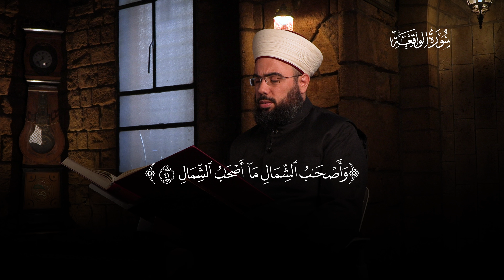تفسير سورة الواقعة - الجزء الرابع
تفسير سورة الواقعة من جزء الذاريات.
بسم الله الرحمـن الرحيـم الحمد لله ربّ العالمين وصلى الله على سيدنا محمد وعلى ءاله وصحبه الطيبين الطاهرين.
نكمل إن شاء الله تعالى في تفسير سورة الواقعة
أعوذ بالله من الشيطان الرجيم:{وَأَصْحَابُ الشِّمَالِ مَا أَصْحَابُ الشِّمَالِ (41)} أصحاب الشمال هم الكفار يأخذون صحف أعمالهم بشمائلهم نعوذ بالله من ذلك {وَأَصْحَابُ الشِّمَالِ مَا أَصْحَابُ الشِّمَالِ (41)} هذا تعجيب لسامع من حالهم من العذاب الذي يكونون فيه في الاخرة.
{فِي سَمُومٍ وَحَمِيمٍ (42)} السموم حر نار جهنم وهو ينفذ في مسام الجلد لذلك سُمي بالسموم وأما الحميم هو الماء المتناهي في الحرارة {وَظِلٍّ مِنْ يَحْمُومٍ (43)} يكون الكفار في ظلّ نعم لكنه من يحموم أي من دخان أسود ليس مكانًا يستريحون فيه أو يدفع عنهم حر نار جهنم لا، فإن الله عزّ وجلّ قال:{لَا بَارِدٍ وَلَا كَرِيمٍ (44)} ليس مكانا باردًا يخفف عنهم فيه من الحر أبدًا ولا كريم ليس مكانًا ينتفعون فيه فنفى الله عزّ وجلّ عن هذا الظل المنفعة التي يجدها الناس فيه إنه دخان أسود ليس مكانا يشعرون فيه بالبرودة وليس مكانا ينتفعون فيه لا بارد ولا كريم إنما هو مكان للعذاب
{إِنَّهُمْ كَانُوا قَبْلَ ذَلِكَ مُتْرَفِينَ (45)} إن هؤلاء الكفار كانوا قبل ذلك  أي في الدنيا مترفين متنعمين تاركين الإيمان بالله ورسوله صلى الله عليه وسلم منشغلين بملذاتهم وشهواتهم في الدنيا  فآتاهم الموت وهم على الكفر والعياذ بالله {وَكَانُوا يُصِرُّونَ عَلَى الْحِنْثِ الْعَظِيمِ (46)} كانوا يصرون في الدنيا على الحنث أي على الذنب العظيم وهو الشرك والكفر والعياذ بالله
{ وَكَانُوا يَقُولُونَ أَئِذَا مِتْنَا وَكُنَّا تُرَابًا وَعِظَامًا أَئِنَّا لَمَبْعُوثُونَ (47)} كان يقول الكفار في الدنيا من باب التكذيب والإنكار أئذا متنا وكنا ترابًا وعظامًا إذا بليت أجسادنا أئنا لمبعوثون أنبعث بعد ذلك يقولون ذلك من باب الإنكار والتكذيب {أَوَآَبَاؤُنَا الْأَوَّلُونَ (48)} معناه يقولون أوَيُبعث أيضًا آباؤنا الأولون يقولون ذلك أيضًا من باب التكذيب والعناد.
فقال الله عزّ وجلّ:{قُلْ إِنَّ الْأَوَّلِينَ وَالْآَخِرِينَ (49)} قل لهم يا محمد إن الأولين والآخرين  إن كل الناس {لَمَجْمُوعُونَ إِلَى مِيقَاتِ يَوْمٍ مَعْلُومٍ (50)} الميقات ما وُقت به الشىء أي حُد به معناه كلهم سيبعثون ويحشرون وبجمعون في وقت يوم معلوم عند الله سبحانه وتعالى نسأل الله السلامة.
نعود إلى تلاوة الآيات
أعوذ بالله من الشيطان الرجيم:{ وَأَصْحَابُ الشِّمَالِ مَا أَصْحَابُ الشِّمَالِ (41) فِي سَمُومٍ وَحَمِيمٍ (42) وَظِلٍّ مِنْ يَحْمُومٍ (43) لَا بَارِدٍ وَلَا كَرِيمٍ (44) إِنَّهُمْ كَانُوا قَبْلَ ذَلِكَ مُتْرَفِينَ (45) وَكَانُوا يُصِرُّونَ عَلَى الْحِنْثِ الْعَظِيمِ (46) وَكَانُوا يَقُولُونَ أَئِذَا مِتْنَا وَكُنَّا تُرَابًا وَعِظَامًا أَئِنَّا لَمَبْعُوثُونَ (47) أَوَآَبَاؤُنَا الْأَوَّلُونَ (48) قُلْ إِنَّ الْأَوَّلِينَ وَالْآَخِرِينَ (49) لَمَجْمُوعُونَ إِلَى مِيقَاتِ يَوْمٍ مَعْلُومٍ (50)} صدق الله العظيم والله سبحانه وتعالى أعلم وأحكم.